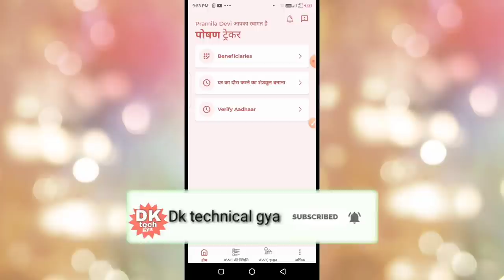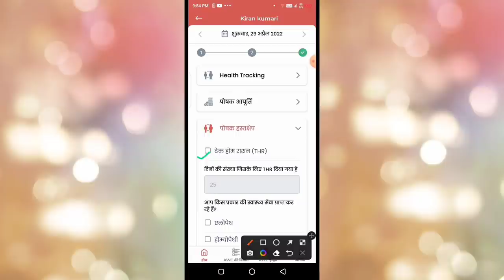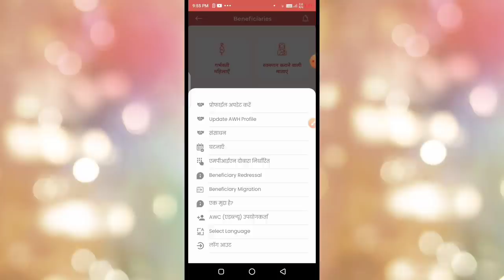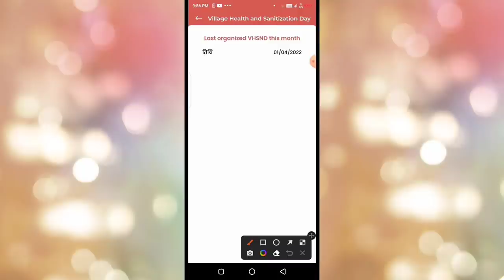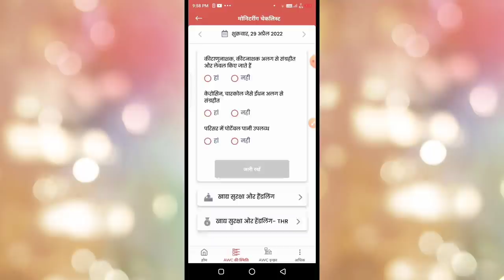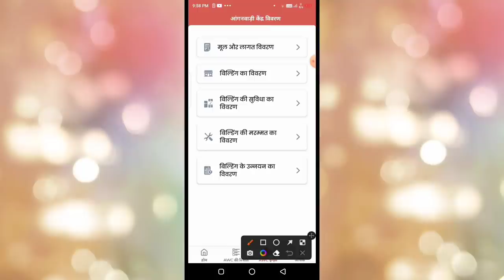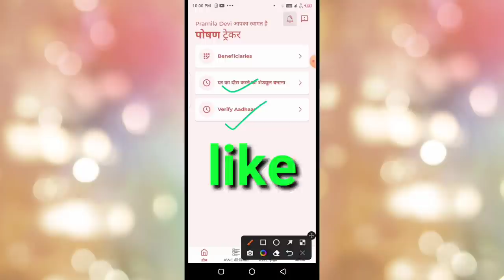आज अंतिम दिन|| पोषण ट्रैकर में|| सभी सेविका पूरा करे यह 4 सबसे महत्वपूर्ण काम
लाइक कीजिए 👍
कमेंट कीजिए...

Anganbari news
Anganwari anpration
Poshan Tracker
Poshahar vitran
Anganwari pmmvy
Anganwari mkuy
Poshan Tracker tikakaran
Bihar anganwari